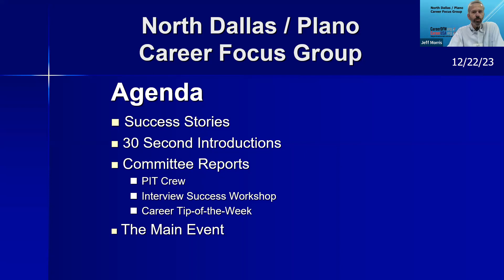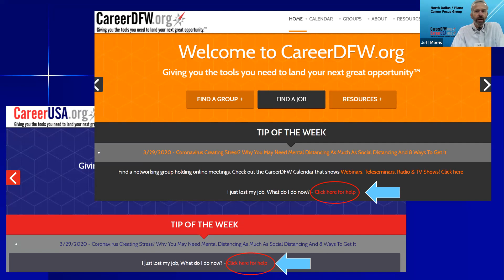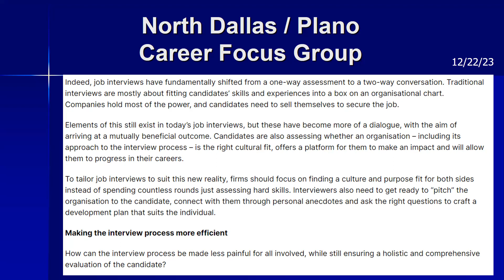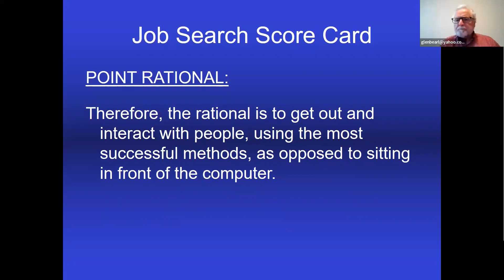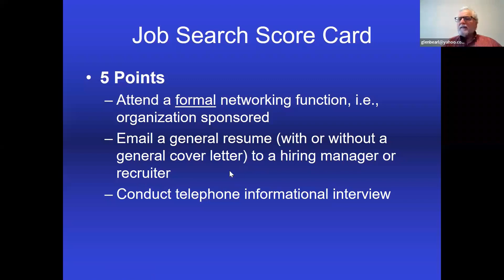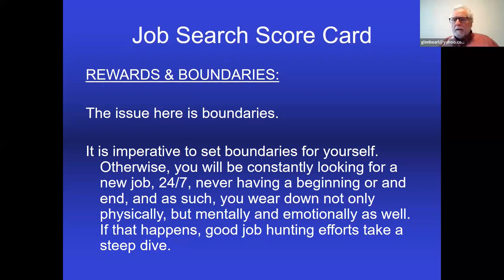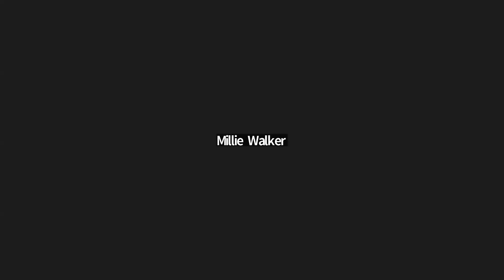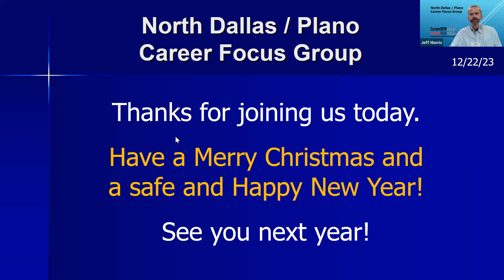North Dallas / Plano Career Focus Group - 12/22/23 - "The Job Search Scorecard" with Dr. Glen Earl